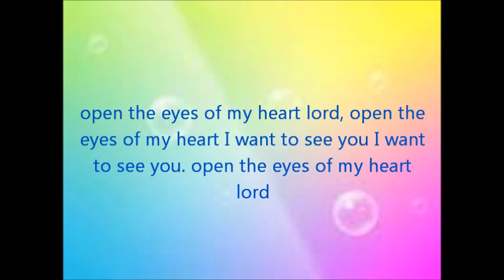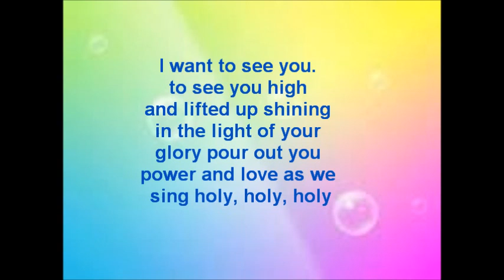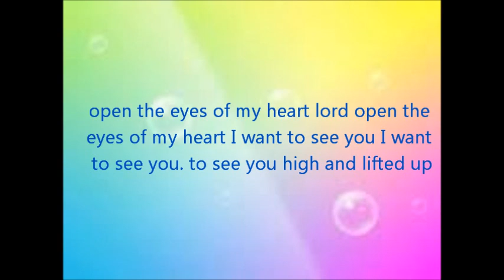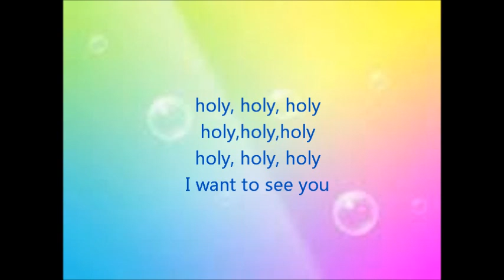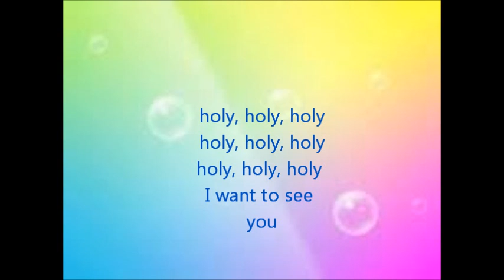Open the eyes of my heart, lord